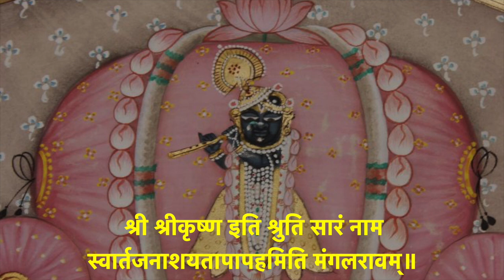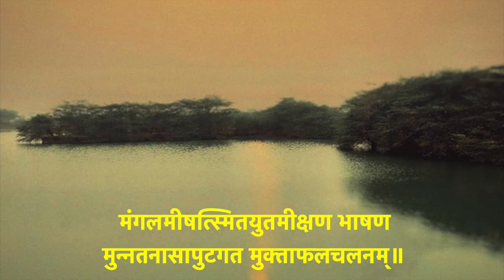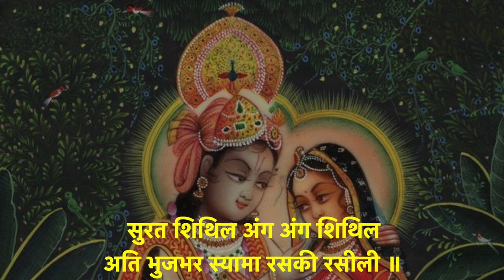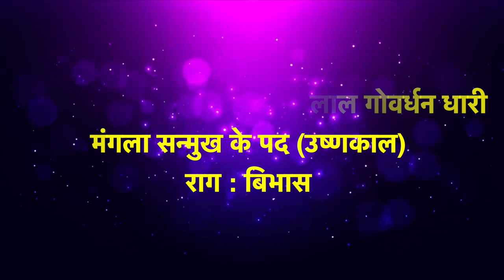Pushtimargiya Haveli Sangeet | Aao Kirtan Sikhe | S2E3 | Mangala Sanmukh Ke Pad | Ushnakal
Pushtivrund is presenting "Aao Kirtan Sikhe" for all vaishnavas who want to learn kirtan in form of web series. We are going to start the Second series.Here is the Third episode of the second season, we have uploaded the episode of Mangal Mangalam Vraj Bhuvi Mangalm & Mangala Sanmukh Ke Pads for Ushnakal.

1. मंगल मंगलम् व्रज भुवि मंगलम् (मंगलभोग सरे तब​) - Raag Bhairav
2. आवत कुंजनतें पोंहोपीरी (मंगला सन्मुख​) - Raag Bibhas
3. भोर भये नवकुंज सदनतें आवत लाल गोवर्धन धारी (मंगला सन्मुख​) - Raag Bibhas